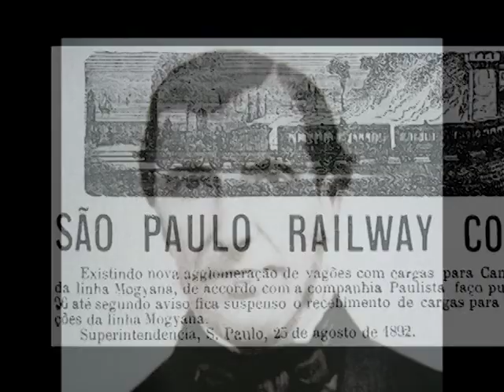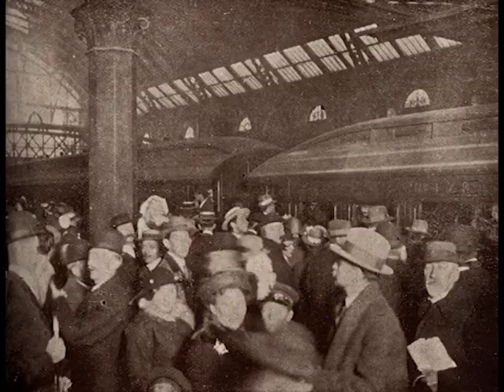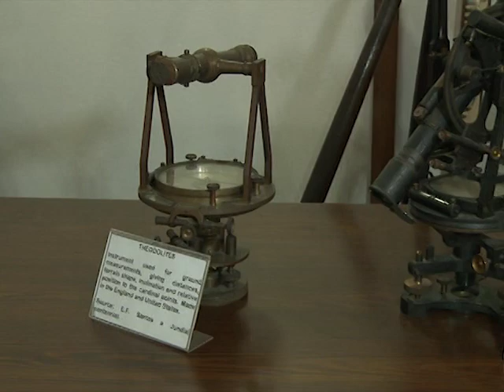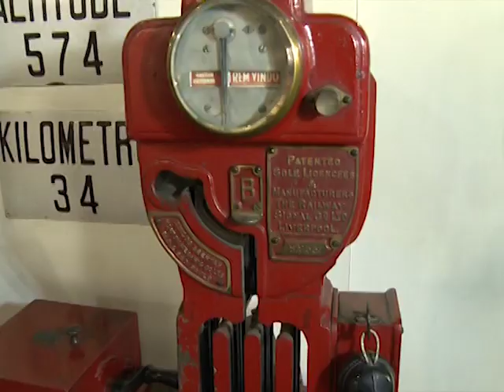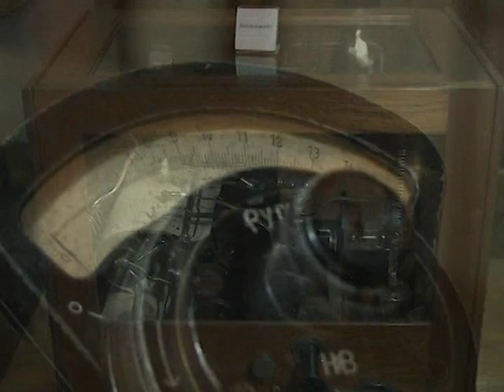Trens Antigos da FEPASA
Reportagem que conta a história da Ferrovia Paulista ou Companhia Paulista de Estradas de Ferro. Repórter Leandro Barbosa.